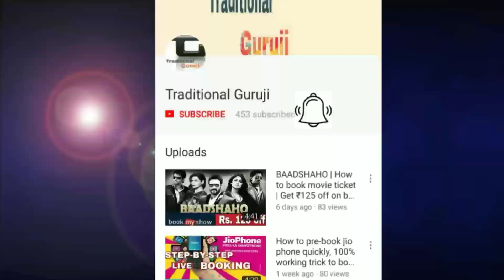Monetize होगा? पहले करता था Copy, अब बनाता हूँ Original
Dosto iss video me maine youtube ke final monetization se hone wale doubt ko clear kia hai. jaisa ki YouTube ke taraf se kaha gaya tha ki copy content wale channel monetization ke lie eligible nahi honge. to agar koi channel pehle copy videos banate the aur abhi original video banate hai to kya unka YouTube channel monetize hoga ya nahi?